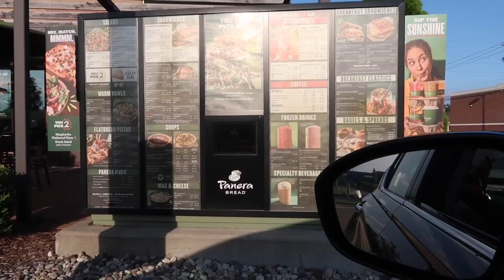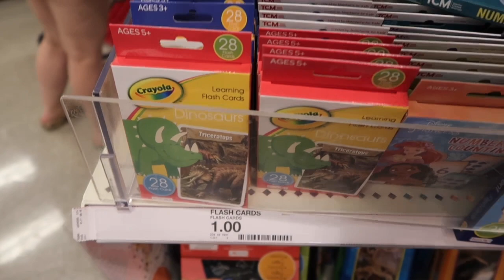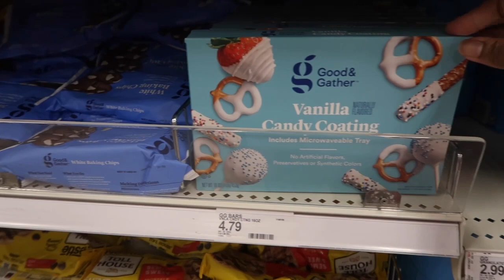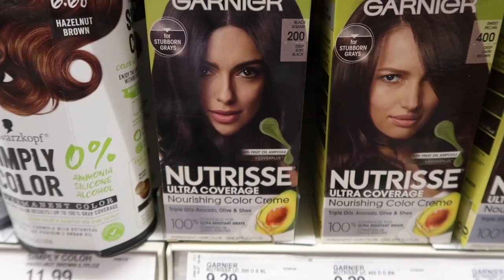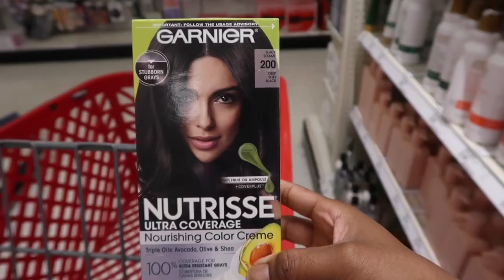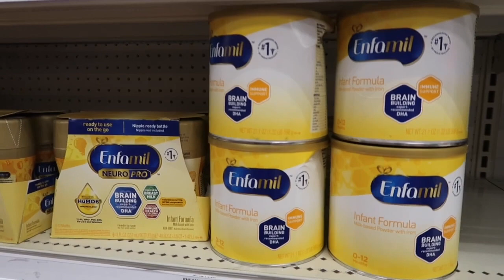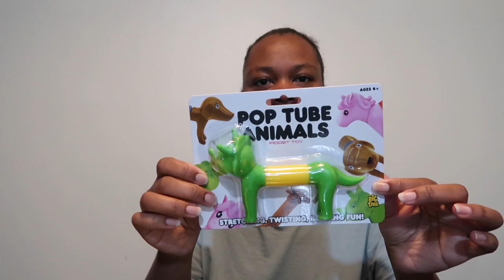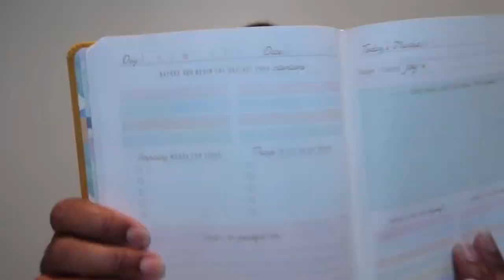TWO MOMS AND A BABY BOY |Full time working moms |DITL| Target Haul| Family Vlogs